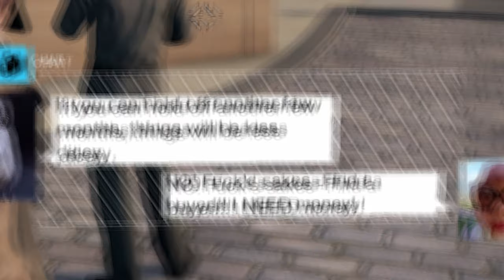An Average Day In Watch Dogs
just a simple average day and watchdogs

Be Epic Or yOU Will suFFer my wrAth 😘